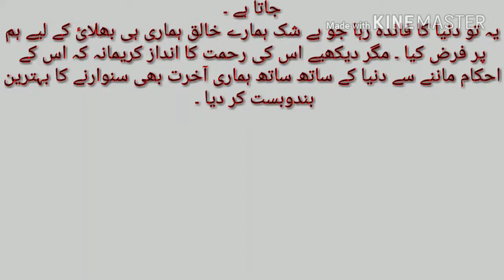Rozay Na Rakho. Ye parh Lo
All medical benefits of fasting.  Rozay rakhny k tibbi fawaid.  Is video me ap dekh saken gy.
K pehly ashry me kia faida hota hai
Doosry ashry me kia faida hota hai.
Aur
 Teesray ashry me kia faida hota hai.